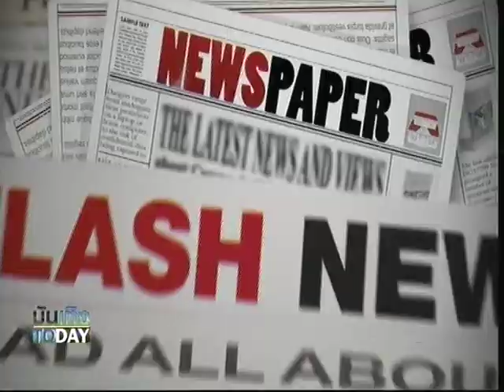บันเทิงTODAY : Ler's Get Pink, Media Chanel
งานแถลงข่าว Let's Get Pink by Tesco & Lenovo ออกอากาศในรายการ บันเทิงTODAY สัมภาษณ์ พอร์ซ ศรัณ, เกรซ กาญจน์เกล้า และ เพชร ฐกฤต ออกอากาศ 27 มี.ค. 2015 เวลา 11.10 น. ทาง Media Chanel